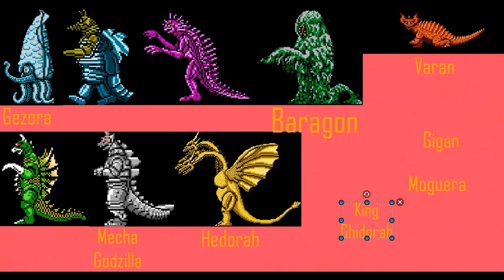Farsan Gissar Namn På Godzilla Monster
Kan Farsan gissa rätt på alla bossar i GMOM?